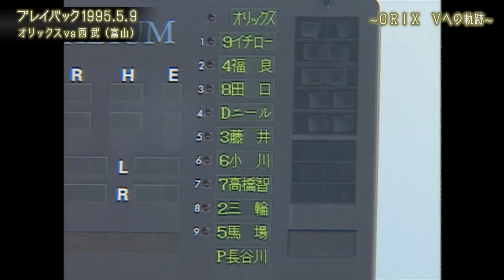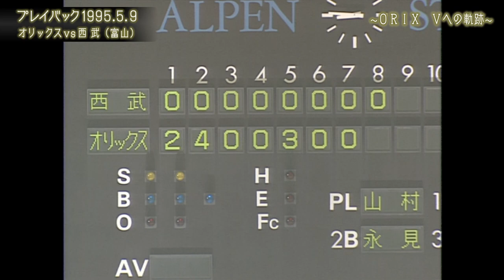【長谷川滋利 富山で2安打無失点の完封勝利】プレイバックORIX～1995.5.9 オリックスvs.西武～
関西テレビ様のご協力のもと、過去のアーカイブ映像を公開！
今回は1995月5月9日の試合をプレイバック。
希望のプレイバックシーンのリクエストがございましたらコメント欄にお寄せください。